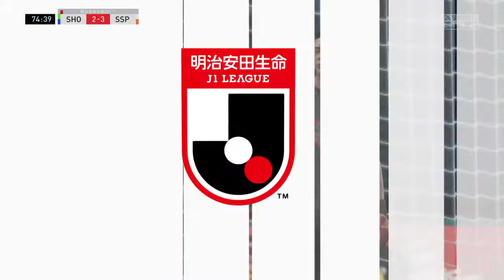「FIFA 20」この素晴らしい清水エスパルスに祝福を！＃３２ VS湘南ベルマーレ